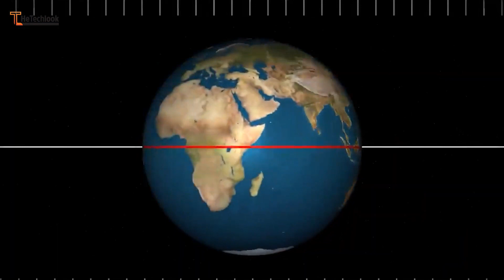How a Giant Asteroid Could Destroy the Moon and Affect Earth?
In this mind-blowing scenario, we explore what would happen if a giant asteroid were to slam into the Moon, cracking it in half! Join us as we delve into a fascinating historical account of the Moon's near-miss and learn how such an impact could change the course of history.

Back in 1178, witnesses in England observed a stunning spectacle when the Moon appeared to split in two after a fiery flash. While it wasn't an actual split, this event could have been caused by a meteorite entering Earth's atmosphere and crossing their line of sight.

But what if an asteroid, like Ceres, the largest object in the asteroid belt, were to collide with the Moon? We explore the potential impacts of various-sized meteoroids hitting the lunar surface, from small flashes lasting only milliseconds to more massive collisions causing bright flashes visible to the naked eye.

If an asteroid nearly the size of the Moon were to strike, we speculate on the Moon's fate and its potential consequences for Earth. You might be surprised to discover that the outcome is not all doom and gloom. Although the Moon could shatter into a million pieces, the pieces might not drift too far apart initially, leading to a mesmerizing sight in the night sky.

However, as time passes, Earth would face some significant challenges. With the Moon's destruction, our planet's axial tilt could increase dramatically, leading to severe weather changes and unpredictable ice ages. Moreover, the loss of the Moon's gravitational pull would affect Earth's tides, impacting marine life and coastal ecosystems.

While this scenario seems improbable, it serves as a reminder of the delicate balance within our solar system. Join us on this captivating journey to explore the potential consequences of a Moon-shattering impact and the impact it would have on life as we know it.

Let's keep our eyes on the skies and imagine the extraordinary events that shape our universe.